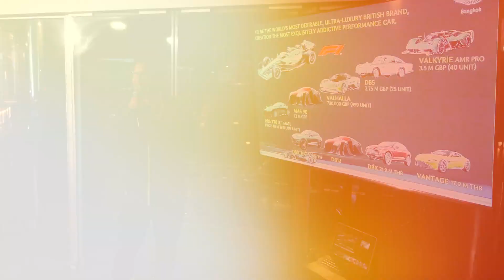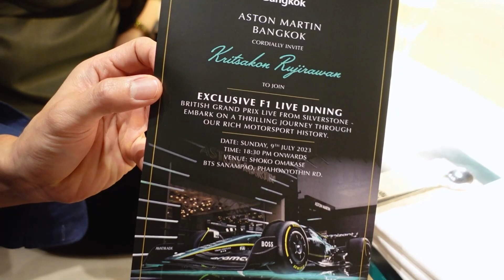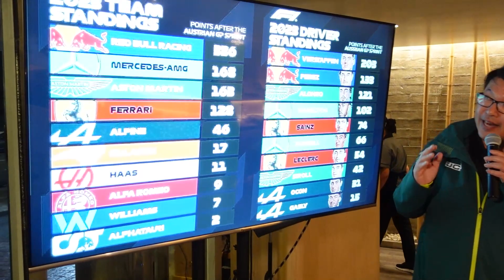ดูแข่งรถ F1 สุดวีไอพี!!!! กับ Aston Martin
ถ้าเพื่อนชอบคลิปนี้อย่าลืมกด Like กด Share